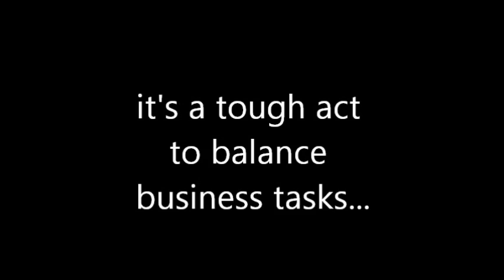MMA Gyms in Camarillo CA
The best MMA Gyms in Camarillo, CA use the MMA Marketing Machine to promote and get new business. Mixed Martial Arts Training and BJJ Classes are our speciality! Punch, Kick, and Box your way to a better business.
to find out how we can help your MMA Gym get more students and dominate the front page of google for MMA Gyms in Camarillo CA and everything else you do at your Mixed Martial Arts Training Academy
I get first page in a few days.. imagine what your results will be like after 4 or 5 months of working together